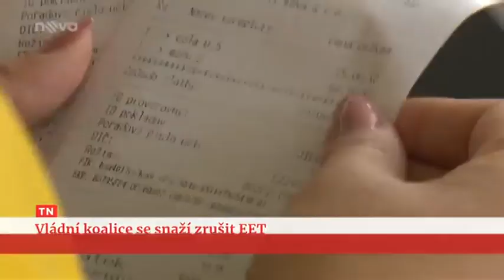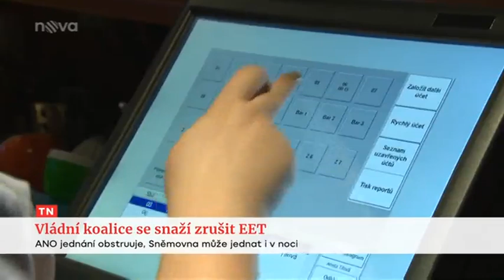TV Nova - historický exkurz k EET